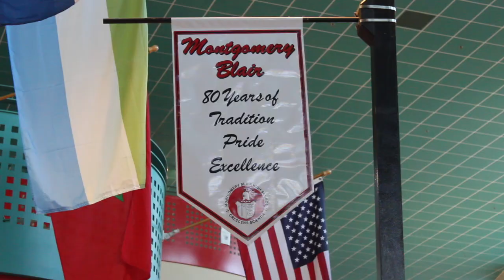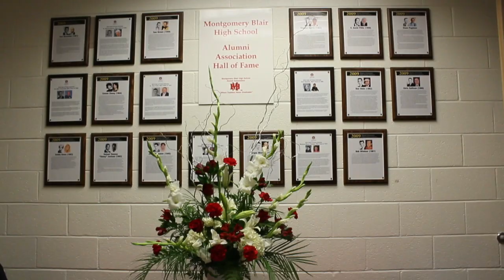Montgomery Blair High School Turns 85 years old!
Since it's opening in 1925, Montgomery Blair High School has been the source of education for thousands of students. This year, Blair is turning 85 and to celebrate, Blair hosted an Alumni Reunion and ceremony, where several notable Blazer Alum were inducted into the Alumni Hall of Fame.